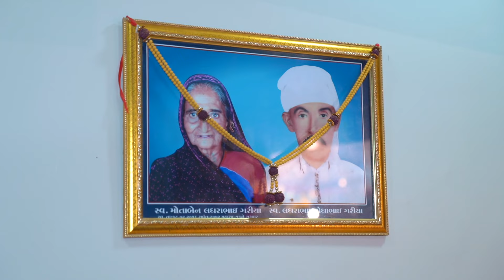કૌશીક ભરવાડ GARIYA PARIVAR સુપર હીટ નોન સ્ટોપ ગરબા Surendranagar લગ્નગીત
કૌશીક ભરવાડ GARIYA PARIVAR  Surendranagar લગ્નગીત 2023
kaushik bharwad | સુપર હીટ નોન સ્ટોપ ગરબા PART3  Shakti para
હુડો રાસ ગુજરાત Bharvad samaj hudo style behani
 Jainam studio surendranagar : 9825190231 satish bharwad